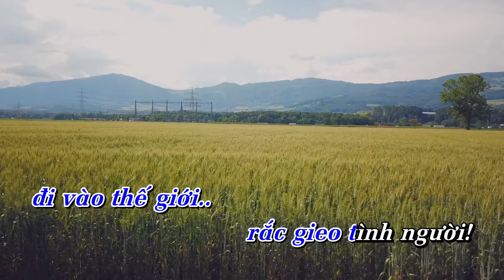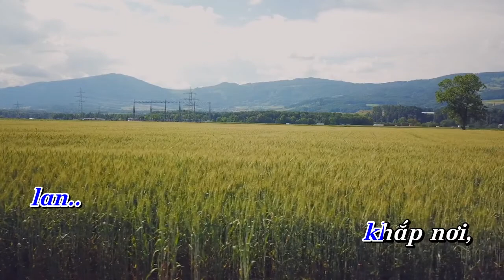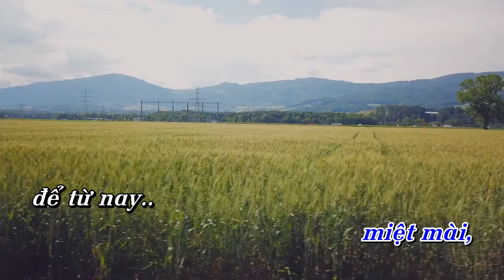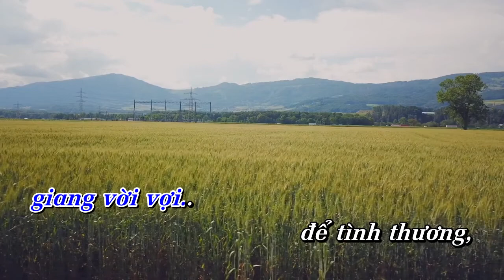TỪ RẤT XA KHƠI | Hòa tấu Saxophone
Hòa tấu: TỪ RẤT XA KHƠI | Saxophone

- Sáng tác: Đỗ Vy Hạ